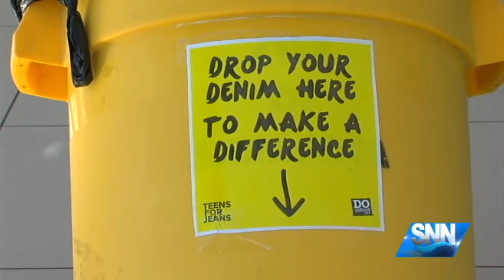SNN: "Jeans for Teens" Helps Homeless Youth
SNN: "Jeans for Teens" Helps HomelessYouth